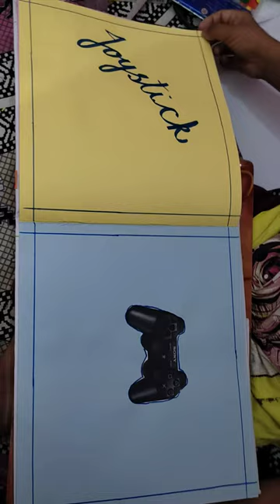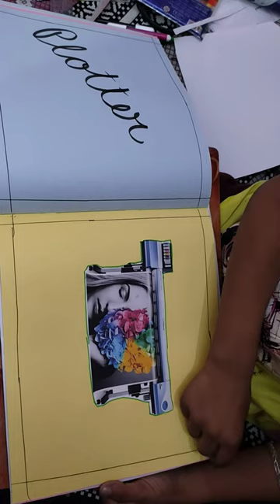computer scrap book ( input and output)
gunwant singh